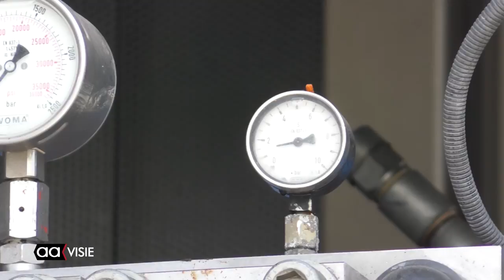Van Rechteren Limpurgsingel twee weken langer dicht